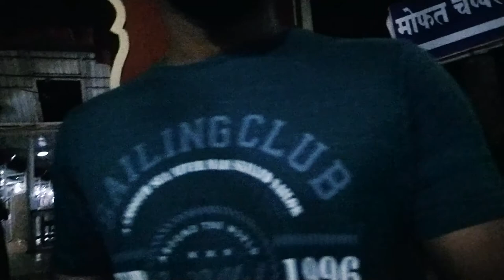Beautiful Beaches in Konkan (Ratnagiri)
Goa is Gone but I have a LOVE story to share with you all.